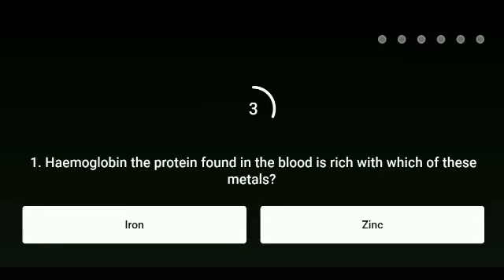Flipkart Sirf Ek Minute Ki Season 1 Quiz answer today ! 16 December 2021 ! Episode-154 !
Flipkart Baazi Ek Minute Ki Season 1 Quiz answer today ! 16 December 2021 ! Episode-154 ! Sirf Ek Minute Ki Flipkart ! Win super coin and gift voucher !

Topics covered.
 How to play flipkart Sirf ek minute ki Quiz answer today.
Flipkart baazi ek minute ki Answer
 today baazi ek minute ki Answer
Flipkart Sirf Ek Minute Ki Quiz answer
 Flipkart Baazi Ek Minute Ki 16 December 2021
Flipkart Baazi Ek Minute Ki Season 1 Quiz answer
Flipkart quiz
 quiz time
contest
Flipkart